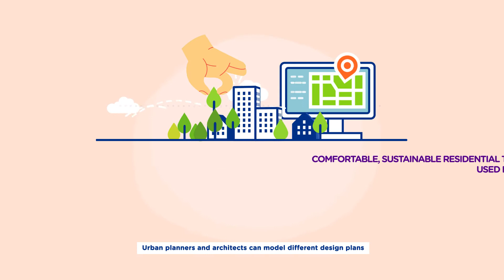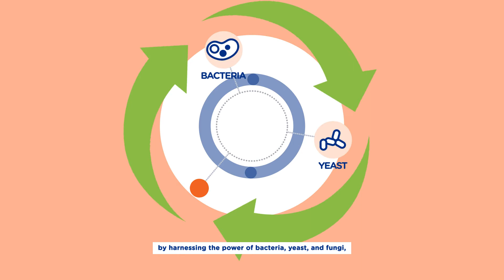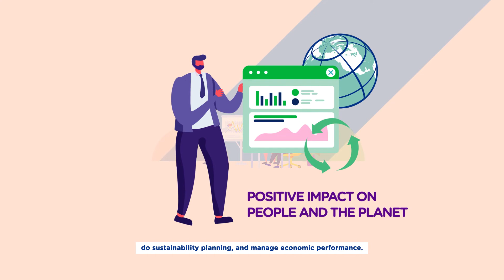Science for a Sustainable Future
Singapore's Green Plan 2030 outlines efforts towards a more sustainable nation, built upon the key pillars of a city in nature, sustainable living, energy reset, a green economy, and a resilient future.

Watch this video and discover the various ways A*STAR is contributing towards a greener future.